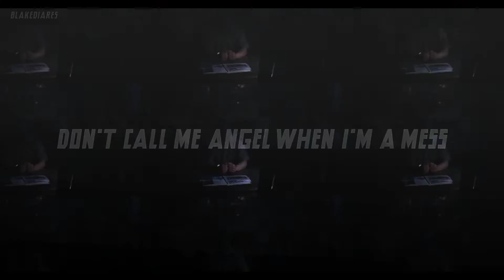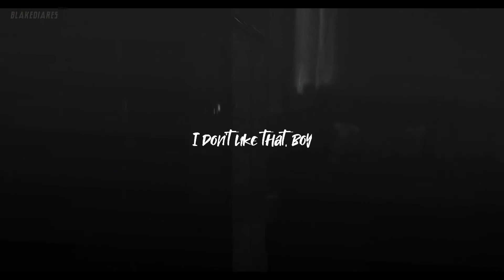Betty Cooper s6 // Don't Call Me Angel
show: riverdale